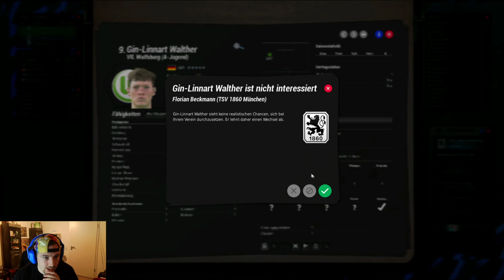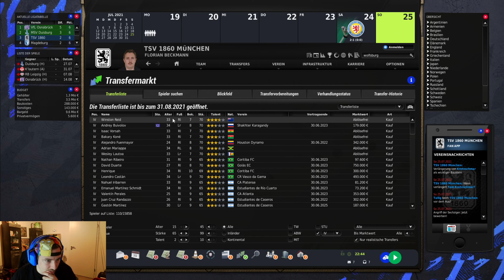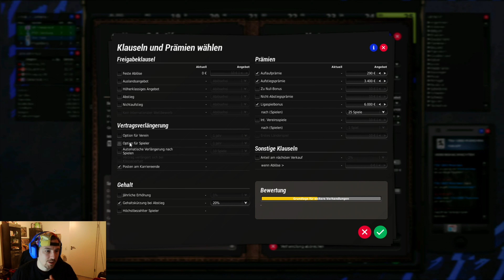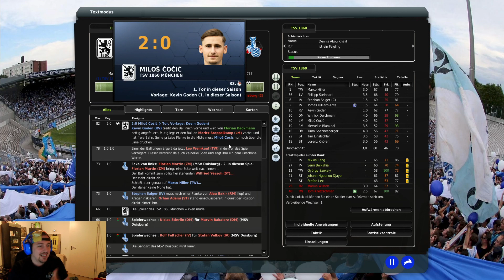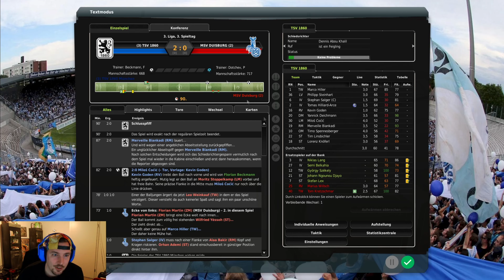Let´s Play Fußball Manager 22 1860 München Deutsch #4 Die C Elf des Grauens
Folge 4
München ist Weiß Blau!
Willkommen beim TSV 1860 München.
Nachdem unsere C-Elf einen Sieg gegen Braunschweig einfahren konnte
Muss sie direkt gegen Duisburg wieder ran.